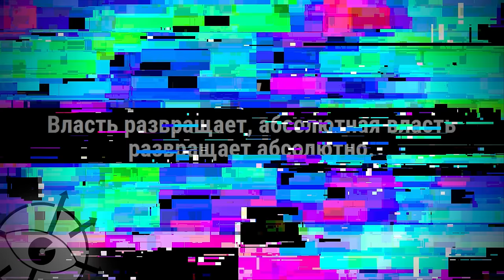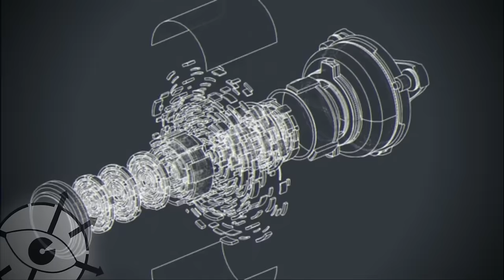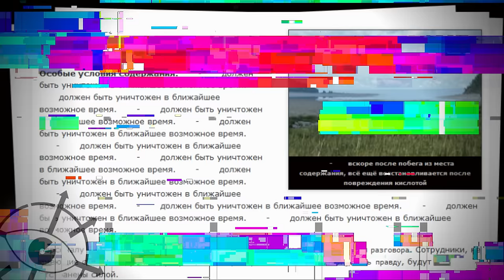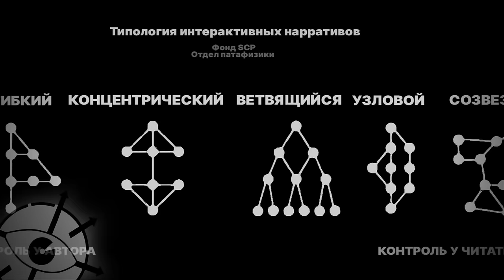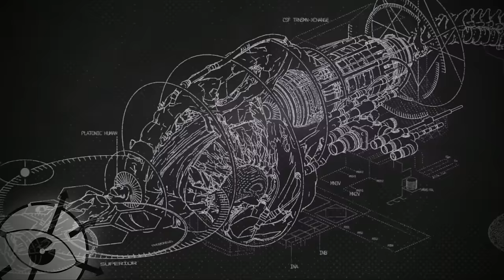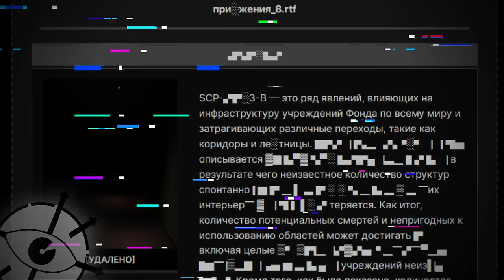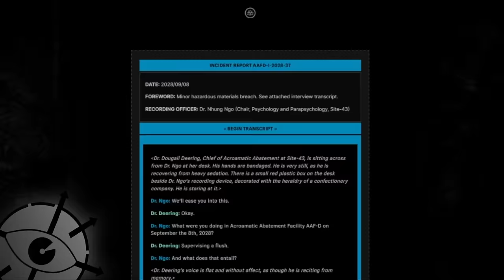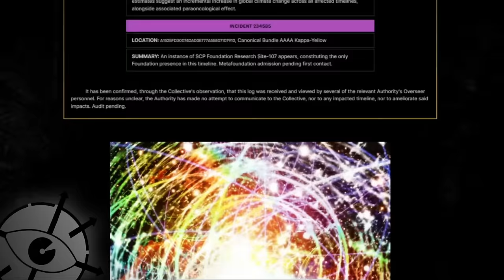Назидание SCP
И снова видео по голосованию в комментариях, на этот раз больше всего комментариев набралось на хаб Назидание.